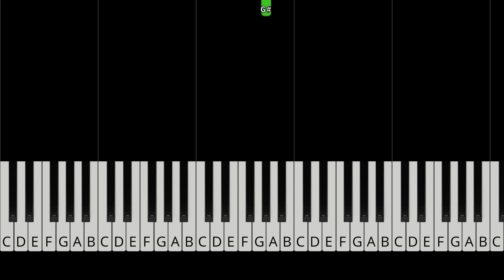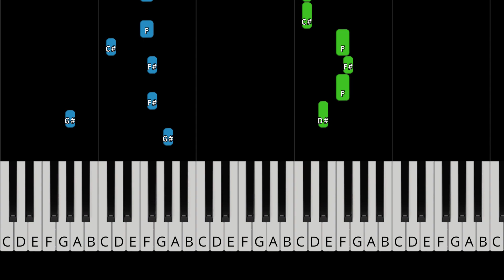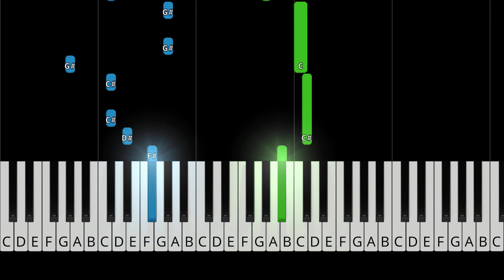UB40 - Red Red Wine - EASY Piano Tutorial